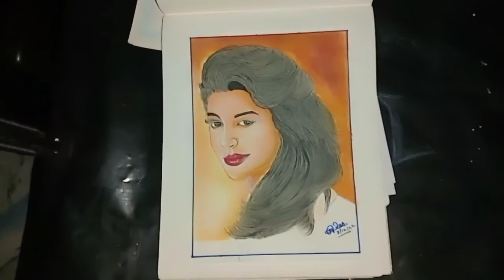pariniti Chopra potrait painting/how to make potrait of prinity Chopra water color painting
fine art with santosh
prinity Chopra water color painting
prinity Chopra scatch kese kare
prinity Chopra acrylic colour painting
how to make potrait of prinity Chopra
easy drawing of prinity Chopra
potrait painting step by step
acrylic colour painting
oil colour painting
actor painting